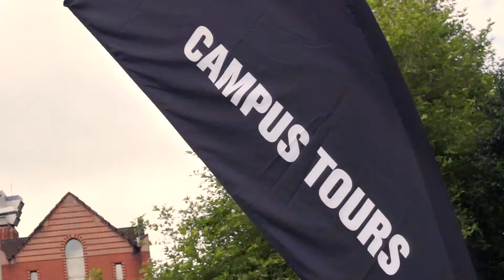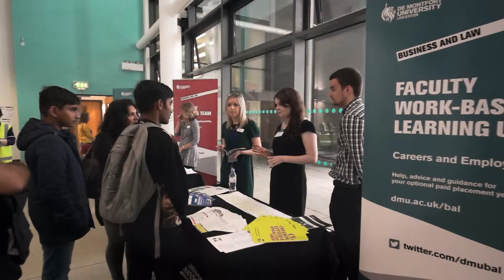Open Days at DMU 2014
Filmed on campus at De Montfort University, take a tour through what to expect from a DMU open day.